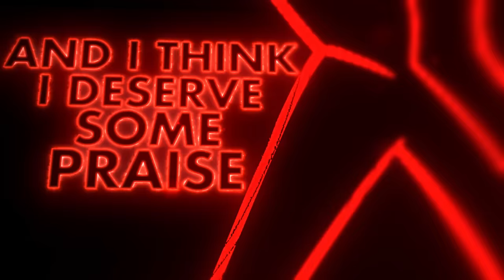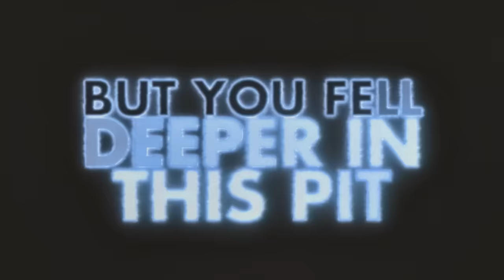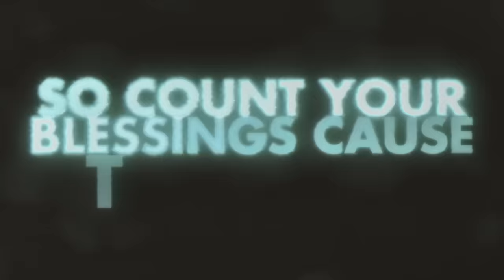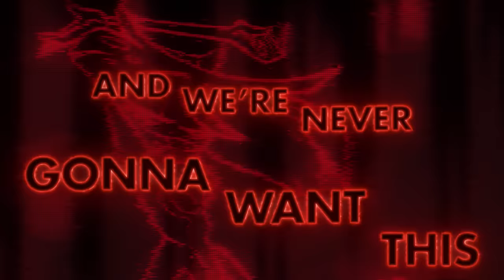Silva Hound ft. Michael Kovach and Chi-Chi - Addict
With VivziePop's personal blessing, I present to you the beginning of the next chapter: Addict, featuring the voice of Angel Dust himself, Michael Kovach, and my good friend, the vocalist extraordinaire Chi-Chi! I'm honored to be able to work with such talented individuals for this, as after watching the Hazbin Hotel cartoon I felt an intense need to make some music off of the creative drive I had gotten from it! I was also blessed enough to be able to commission my old friend, animation god Ashley Nichols for the cover art of this, she's super-amazing as usual! And a super huge thanks to Coda for producing this video, it came out absolutely stunning!

This track marks the beginning of an upcoming wave of new fan-based music from me. This decade I plan to deliver nothing but the best musical content I can accomplish, working with the most talented people I know, on a regular basis, only for you guys. I thank you all for the support I've accumulated over the past 10 years of releasing music online. These next 10 years are gonna change the world.

LYRICS:

[VERSE 1: MICHAEL KOVACH]
Til death do us part
But we're already past that phase
This is a brand new start
And I think I deserve some praise

For the way that I am
Despite having overdosed
And ending up comatose

I've let my emotions go
Fuck being a sober hoe

This is the mantra, this is my life you're playing with now til the end of the night
Surrounded by fire the passion ignites, a hit of that heaven and hell, a helluva high

[CHORUS: MIKE & CHI-CHI]
I'm addicted to the madness
This hotel is my Atlantis
We're forever gonna have a fucking reason to sin
Let me leave my soul to burn and I'll be breathing it in

I'm addicted to the feeling
Getting higher than the ceiling
And we're never gonna want this fucking feeling to end
Just concede and give in to your inner demons again

[VERSE 2: CHI-CHI]
Yeah you fell in love
But you fell deeper in this pit
While death rains from above
So count your blessings cause this is it

You’re not letting it go
So what if I misbehave
It's what everybody craves

So come if you're feeling brave
And fancy yourself a mate

You want it, I got it, see what you like? We could have it all by the end of the night
Your money and power, my sinful delight, a hit of that heaven and hell, a helluva high